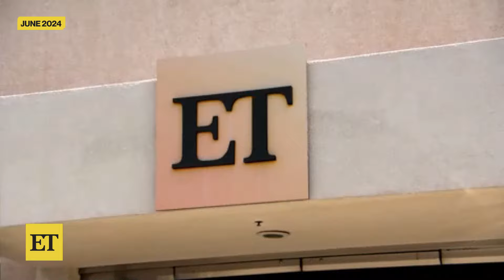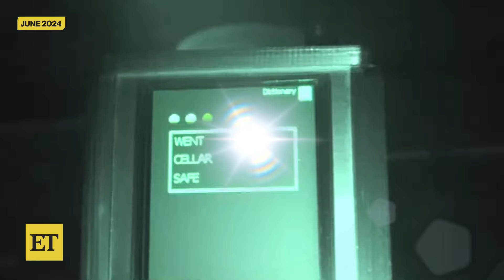Stars SPOOKIEST Moments With ET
To celebrate the Halloween season, ET is revisiting some hauntingly good times with the stars over the years. From ghost hunting to memorable Halloween costumes, ET has all the spooky fun!

00:00 Intro
00:25 Halloween Queen Heidi Klum
06:47 New Orleans Ghost Tour with Tiffany Haddish
11:58 Entering The Stranger Things Upside Down with Sasha Farber & Alyson Hannigan
13:13 Spooking The Cast Of Dancing With The Stars
14:49 Halloween Mazes with Scream Queen Lydia Hearst
16:17 Zak Bagans Searches For Ghosts At The ET Studio